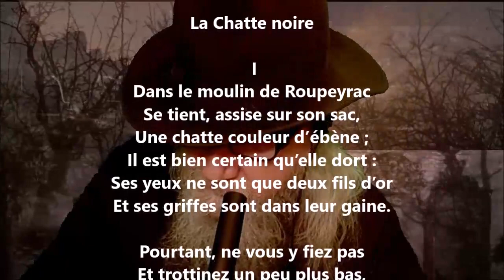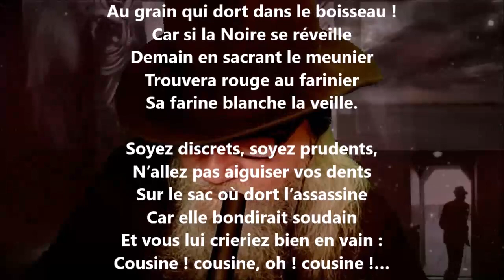La chatte noire I - François Fabié lu par Yvon Jean